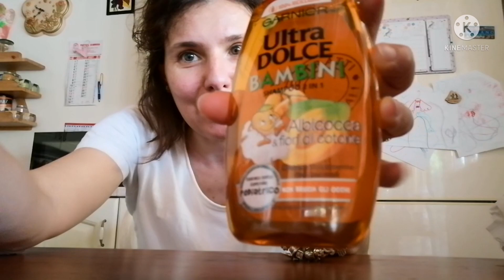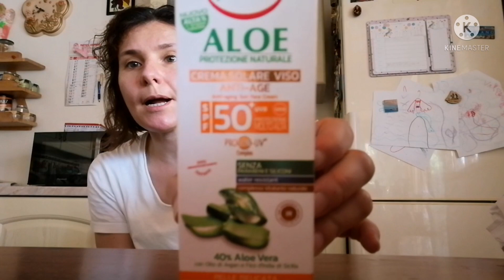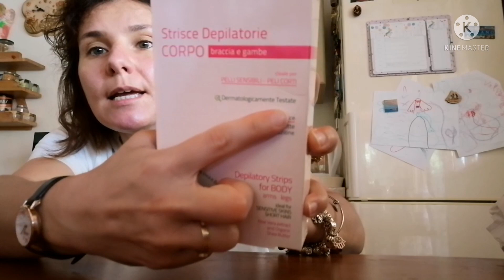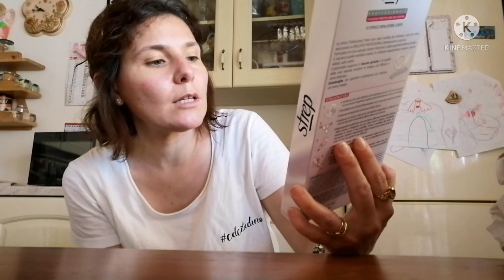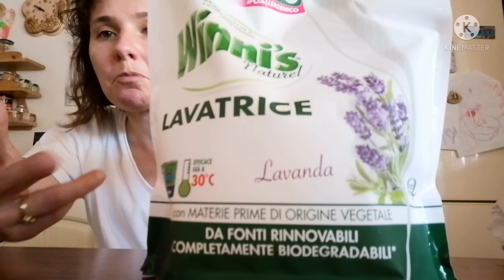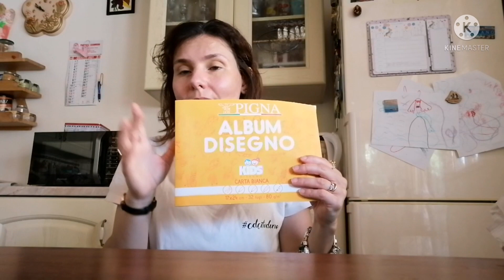Acquisti da Risparmio Casa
Ciao a tutti! Benvenuti e bentornati in questo nuovo video! Oggi di faccio vedere delle cosine che ho comprato da Risparmio Casa, alcune per me sono un novità ed ero curiosa di provarle.
Buona giornata🤗